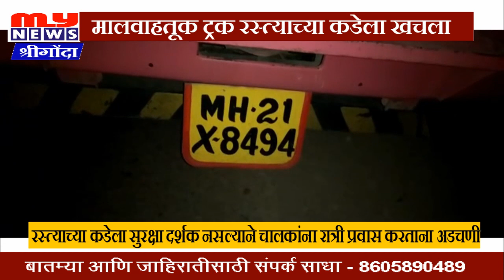MY NEWS - श्रीगोंदा - मालवाहतूक ट्रक रस्त्याच्या कडेला खचला,सुरक्षा दर्शक लावण्याची मागणी